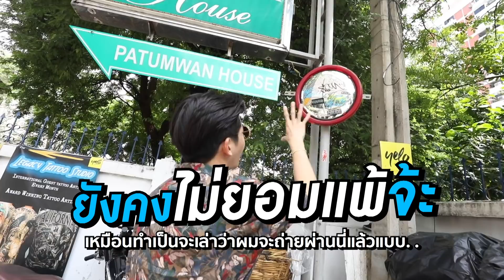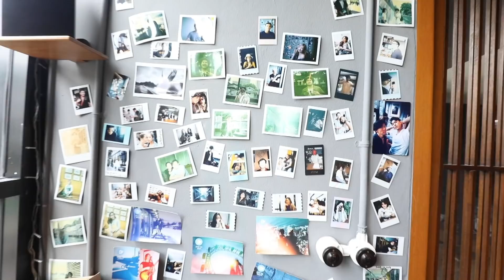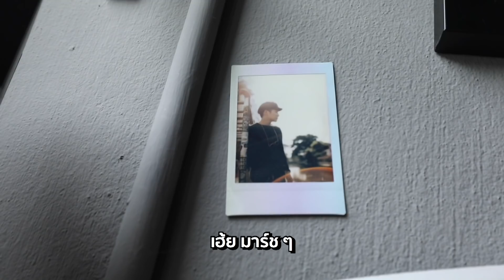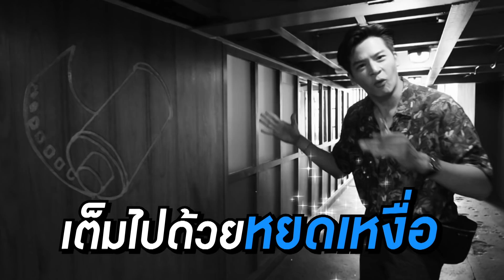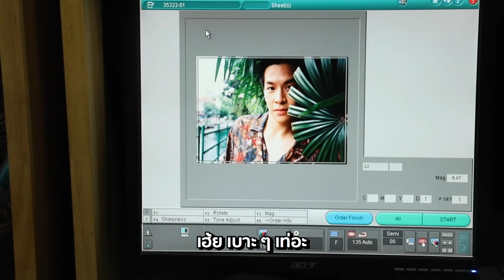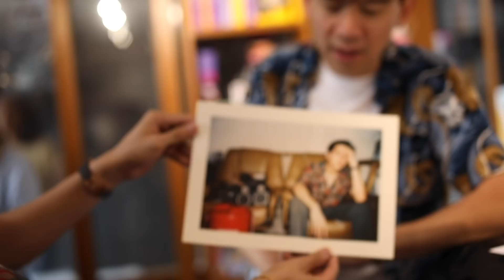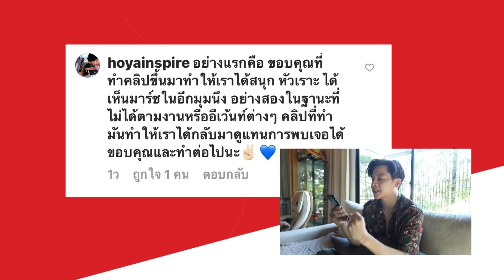มาร์ชจุ...ขอพาไปถ่ายรูป รูปไม่ลับ แต่มีแค่รูปเดียวในโลก | MARCHU EP.3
MARCHU EP.3
มาร์ชจุ...ขอพาไปถ่ายรูป รูปไม่ลับ แต่มีแค่รูปเดียวในโลก
คลิปนี้เกี่ยวกับรูปถ่ายฟิล์ม ไปทำความรู้จักสิ่งนี้กัน มากไปกว่านั้น หลังจากผู้ชมให้การต้อนรับ มาร์ชจุ เข้ามาในโลกยูทูบอย่างอบอุ่น มาร์ชจุสายเปย์เลยอยากขอบคุณผู้ชม ด้วยกิจกรรมแจกของรางวัล แต่จะให้แจกแค่ Photobook กลัวจะธรรมดาเกินไป เลยจัดการนัดช่างภาพมาถ่าย Collection พิเศษ เป็นรูปถ่ายฟิล์ม รูปเดียวในโลก แถมไปให้ด้วย จะได้รูปสวยๆ อย่างใจไหม และใครจะได้รางวัลไป ติดตามได้ในคลิปเลยจ้า